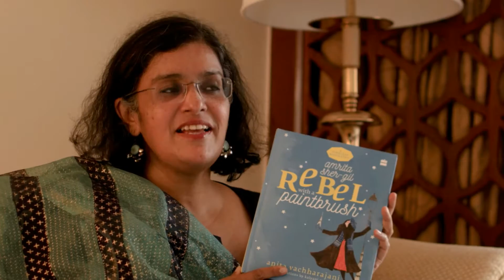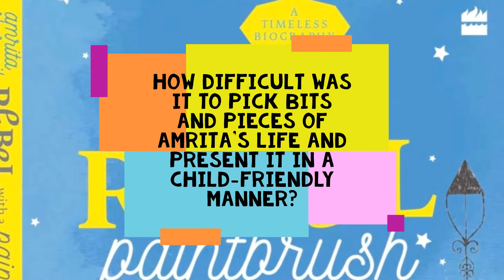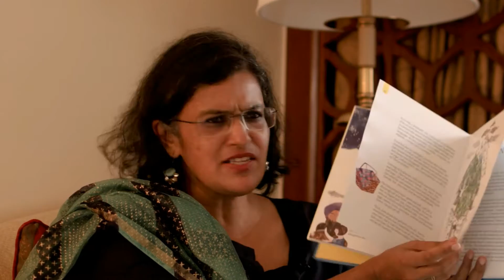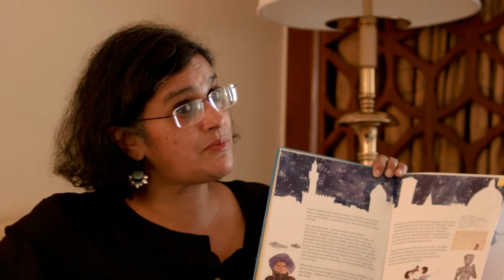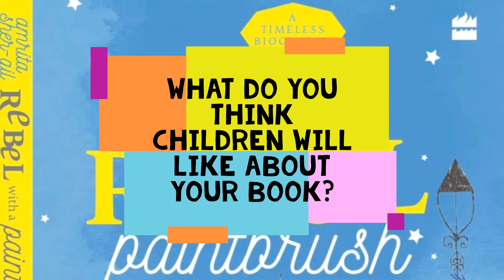ANITA VACHHARAJANI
A Goodbooks Video: Chit-Chat with Anita Vachharajani, author of "Amrita Sher-Gil: Rebel with a Paintbrush", published by Harper Collins (2018). Put together by Shyam Madhavan Sarada and Vidya Mani. Edited by Agasthya Ajay.

This video was made possible with the support of Parag, A Tata Trusts Initiative.